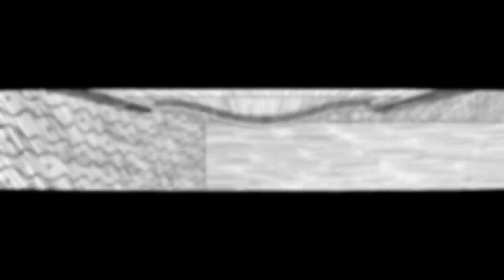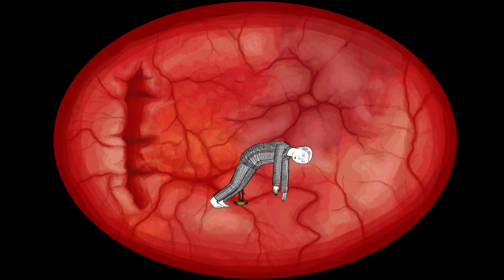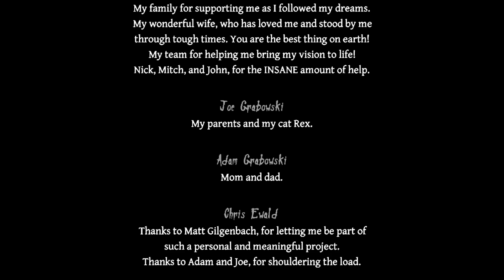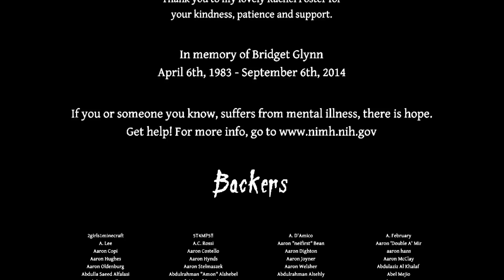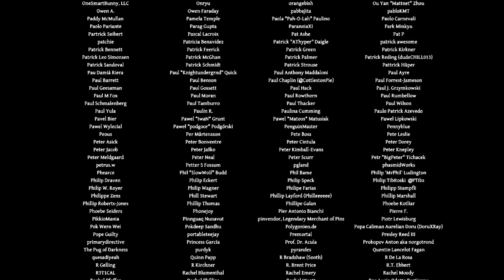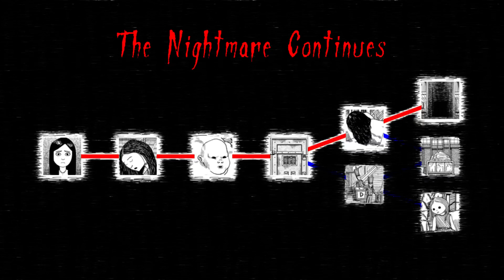Let's Stream Neverending Nightmares Part 7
MORE LIKE 'NEVERENDING CORRIDORS' ...